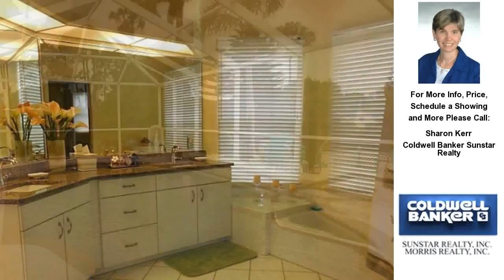23208 PEACHLAND BOULEVARD, PORT CHARLOTTE, FL Presented by Sharon Kerr.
Click link to see more photos, school, area information and more

Contact Sharon Kerr for more information.

What you see on the outside is just a tidbit of what you will find inside this breathtaking, remodeled Section 15 home! The moment that you enter the circular driveway and step through the leaded glass front doors, you will feel at home in this spotlessly clean, new tile floor home. Granite counters throughout with new appliances, including washer &amp; dryer. Freshly painted inside &amp; out, this freshwater, terraced paver, deck home is as stunning at night as it is during the day. Strategically-placed landscape lights offer an evening ambience of peace &amp; tranquility. New 16-seer Trane A/C system. Seller is including the elaborate surround system and wall-mounted TV in the breakfast nook. Fully fenced backyard, hurricane shutters, well-fed irrigation system, alarm, and new landscaping. Gracious circular drive is just the beginning of this inviting home. Too many upgrades to list; ask for the amenities list or, better yet, call today to make an appointment. This home is situated in a "X" flood zone! Motivated Seller!